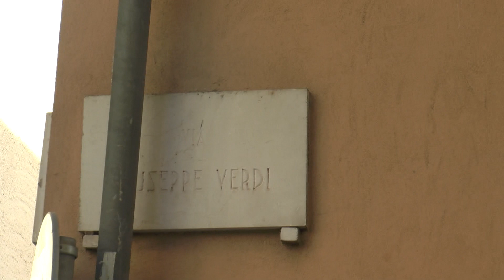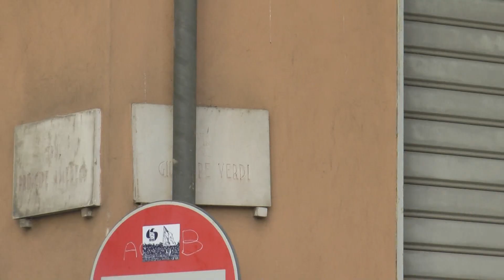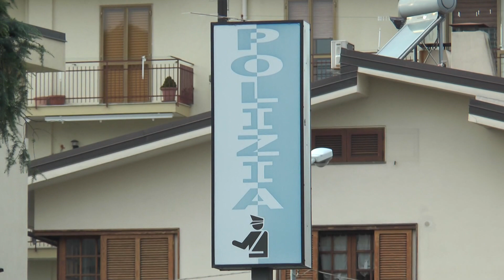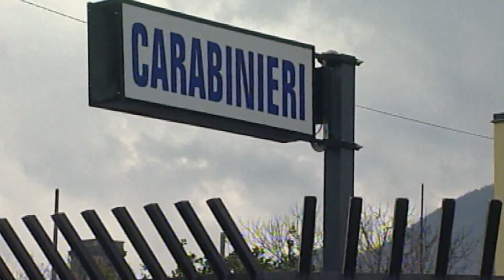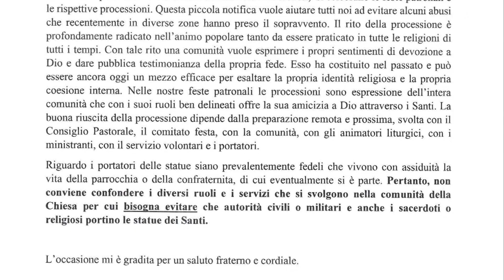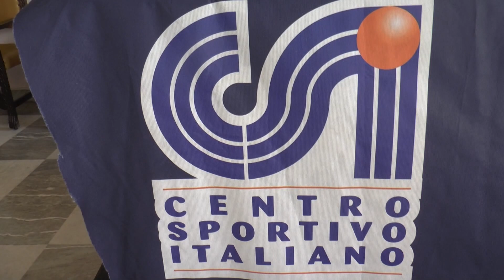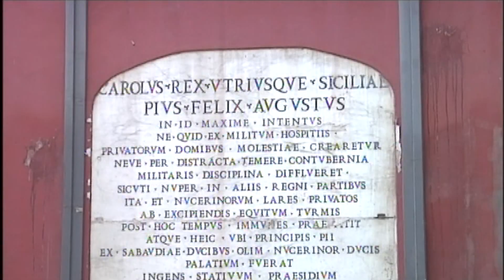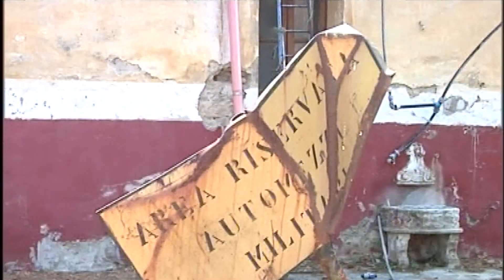tg 25 luglio 2024